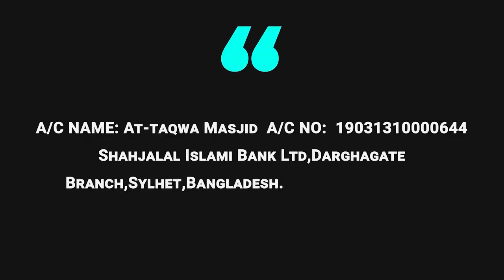আত তাক্বওয়া মাসজিদ নির্মাণের জন্য বিশেষ আবেদন ।। ড মুহাম্মদ সাইফুল্লাহ।। At taqwa Masjid Donation72